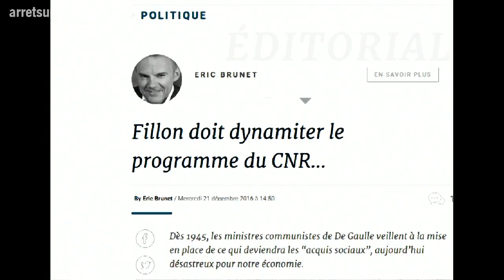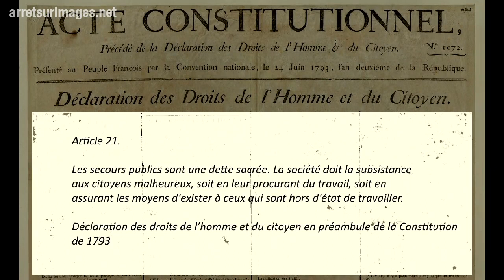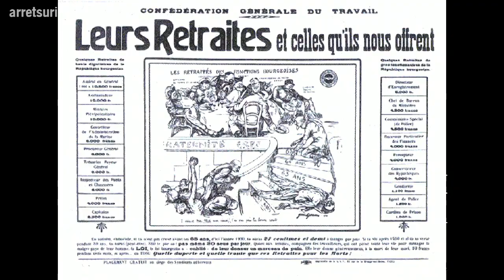La sécu : des origines à nos jours, histoire d'une révolution par Mathilde Larrère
Sait-on que la Sécu, à sa naissance, fut bien davantage que la Sécu ? Une véritable démocratie sociale, alternative au capitalisme, créée au lendemain de la Libération, à la faveur d'un contexte politique inespéré, qui ne s'est jamais re-présenté. A propos de l'offensive de François Fillon contre le système actuel, Mathilde Larrère remonte à ses origines, et même bien au-delà : jusqu'à la Convention de 1793.